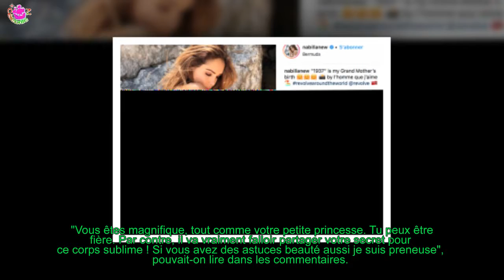LOLA MAROIS ET SA FILLE BELLA : UN ADORABLE EN BIKINI QUI ENVOÛTE LA TOILE !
Après avoir apporté tout son soutien aux Bleus à sa manière, la femme de Jean-Marie Bigard a une nouvelle fois fait forte impression sur la Toile.
 Ce jeudi 19 juillet 2018, l'actrice de Plus belle la vie France 3 a partagé une incroyable photo de famille.